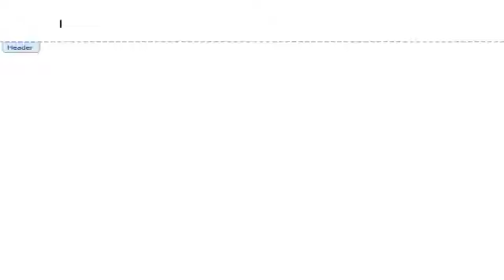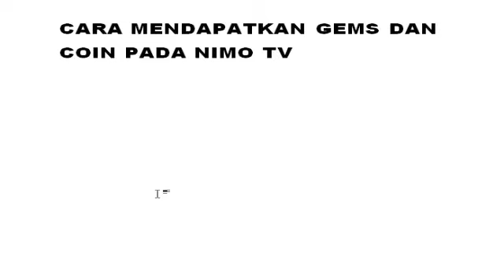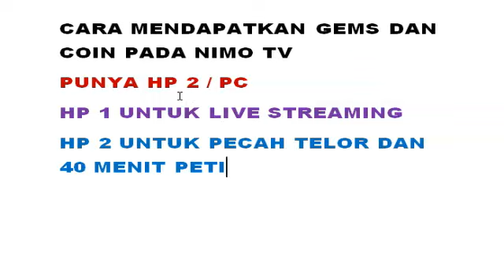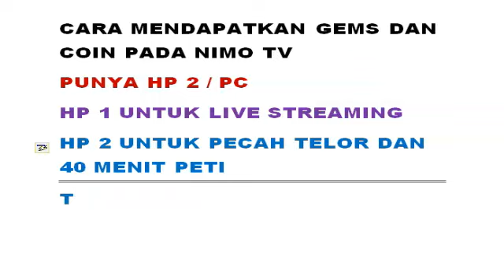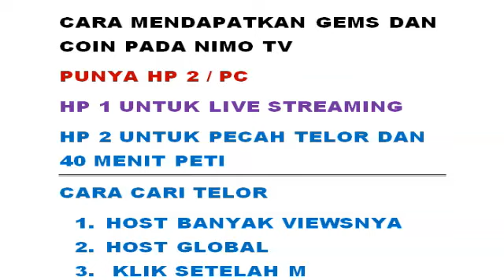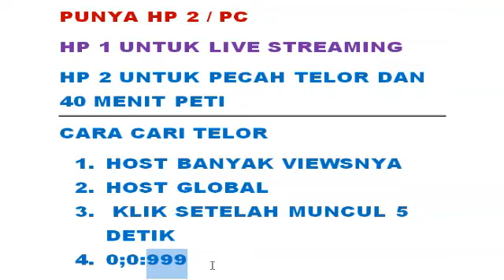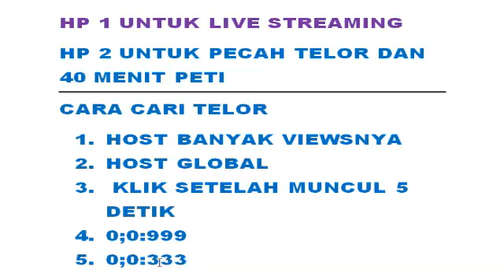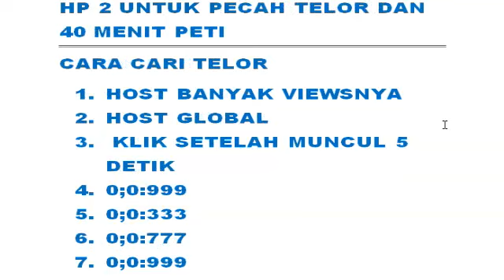Cara Mendapatkan Diamond dan Coins DI NIMO TV Jangka Waktu 5 menit Saja